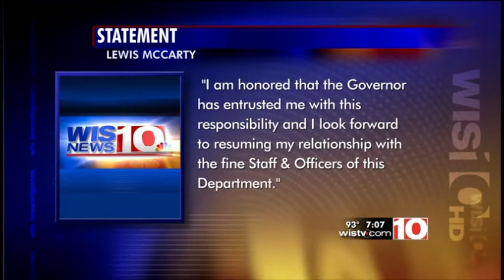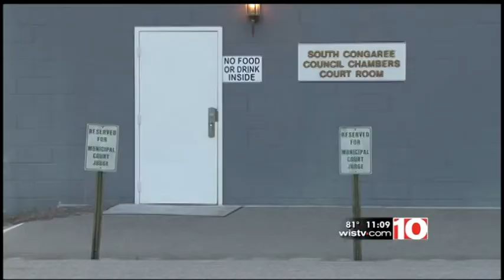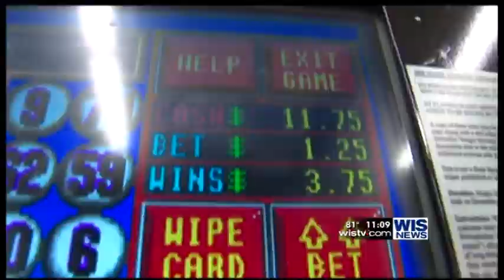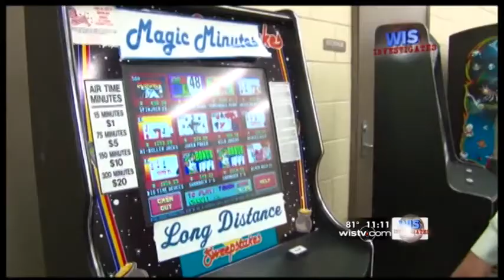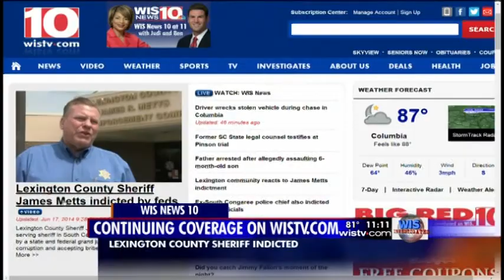SPOT NEWS Sheriff James Metts Indicted